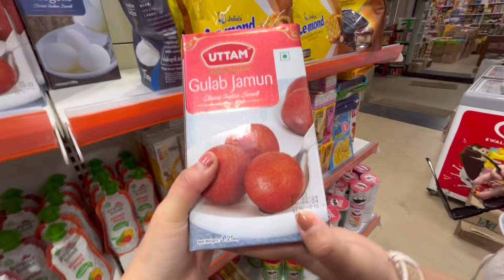Happy Mother’s Day 💝🥳